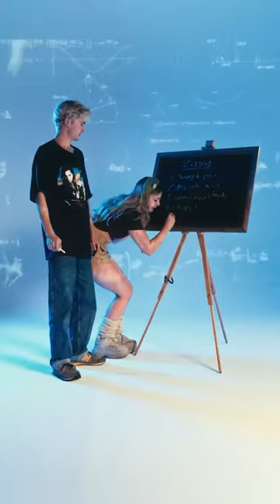piri & tommy - easy | froge.tv YouTube Shorts Series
can we is taken from our debut mixtape ‘froge.mp3’ - out now!